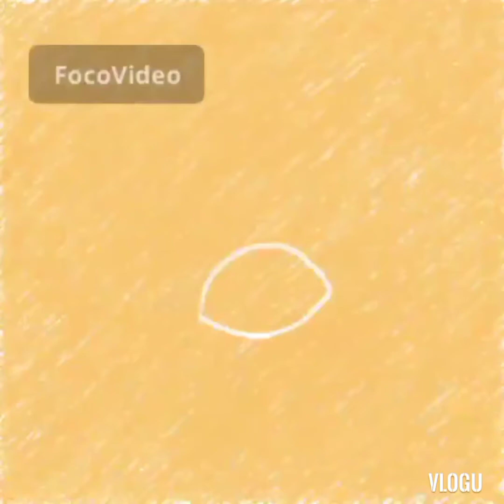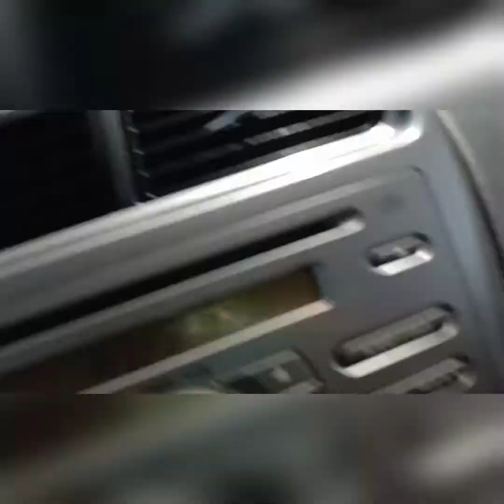maaga byahe (buhay driver)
buhay driver
maaga bumiyahe
the pear qatar